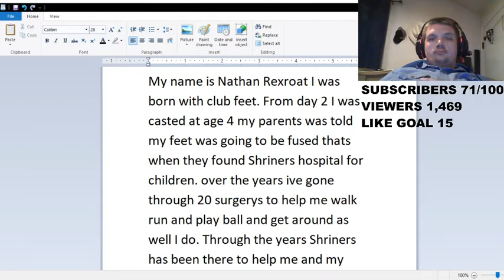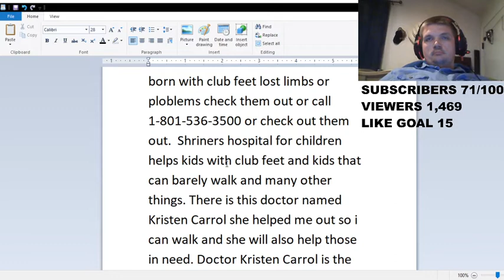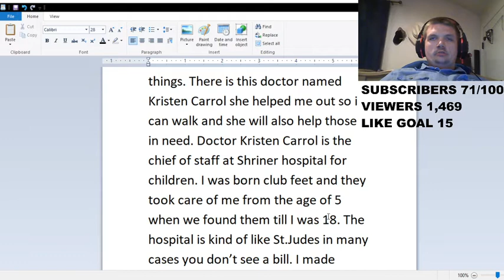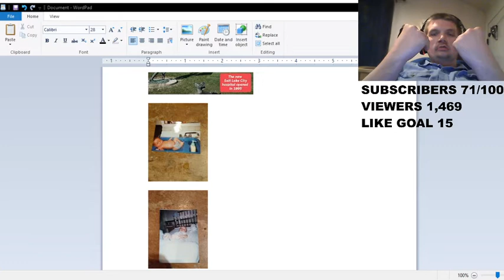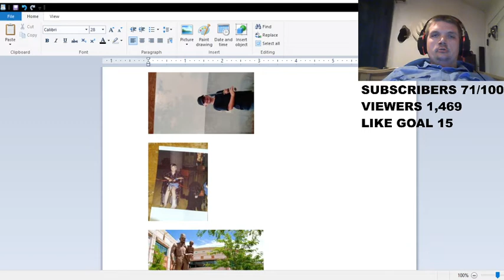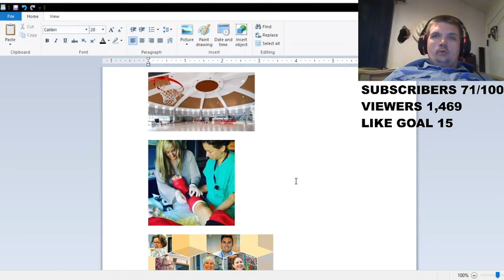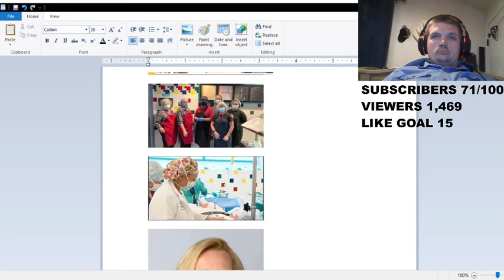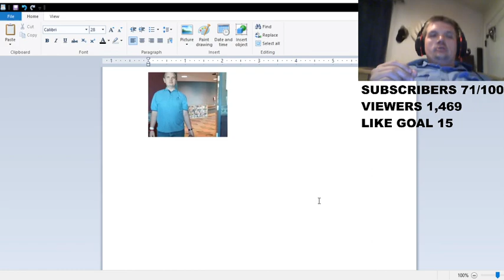doing a video of Shriners hospital and me | look in the description | with permission from shriners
twitter rexroat nathan
facebook nathan rexroat
instagram nathan rexroat
youtube channel nathan rexroatYT